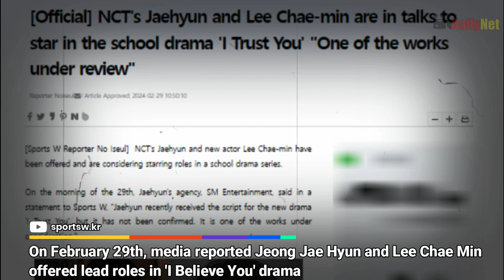Bullying Drama Unveiled! Jeong Jae Hyun & Lee Chae Min Lead 'I Believe You' | 2024 K-Drama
Bullying Drama Unveiled! Jeong Jae Hyun & Lee Chae Min Lead 'I Believe You' | Awakening and Growth in 2024 K-Drama | Mace Entertainment Production!

Get the inside scoop on the hottest K-drama casting news! Join us as we spill all the tea on Jeong Jae Hyun and Lee Chae Min snagging lead roles in the upcoming series 'I Believe You.' From behind-the-scenes drama to plot twists, we've got you covered. Don't miss out on the latest buzz in the K-drama world!

Subtitles : English - Vietnam - Chinese (Simplified) - Thai - Spanish - Russia - French - Portuguese - Korea - Japan - Indonesia - Hindi - Filipino - Arab